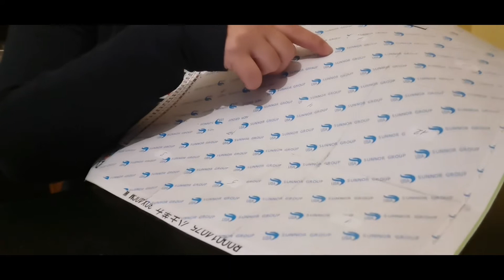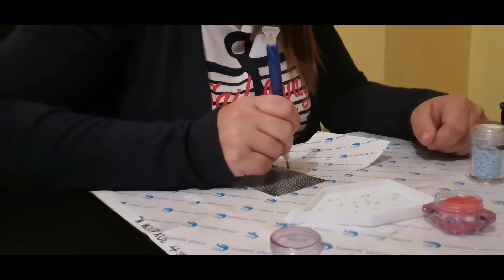Défi Gorjuss du groupe Facebook Diamond Painting: Evasion et Création!!!